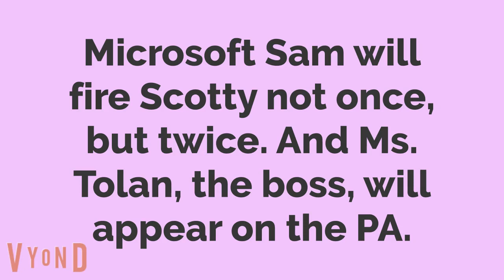Plans for JHLB Episode 9 and Episode 10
This is what is going on in JHLB Episodes 9 and 10...